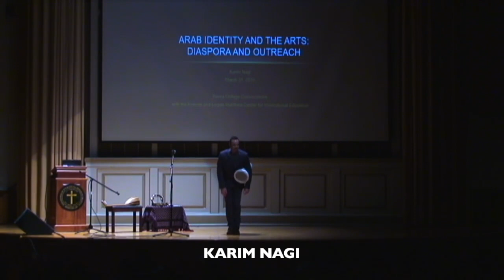Arab Arts vs. by Karim Nagi : lecture trailer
Arab Arts vs Stereotyping & Islamophobia
is a lecture with live music and multimedia.
It has been conducted at Berea College Kentucky, Brown University Rhode Island, Stanford University California and Universidad de San Francisco de Quito Ecuador.